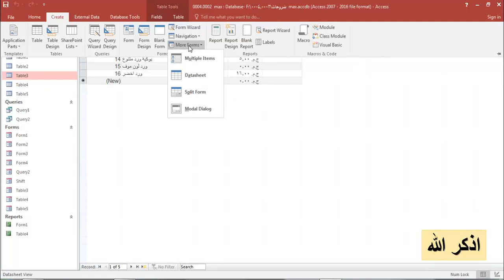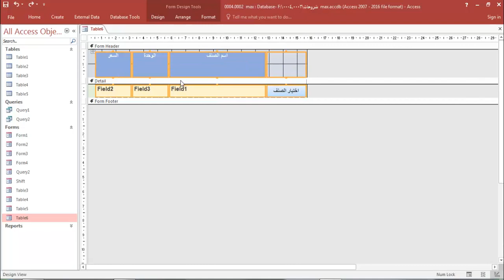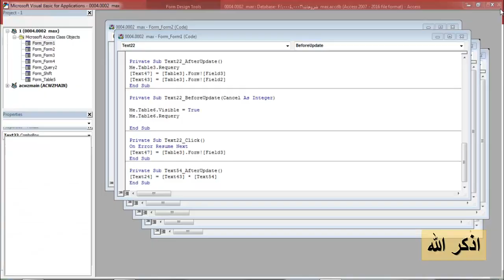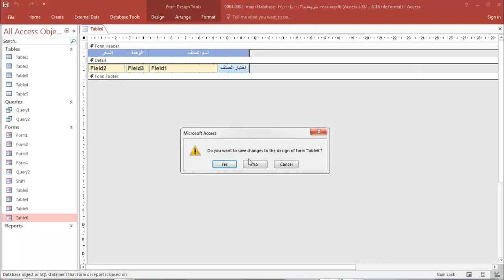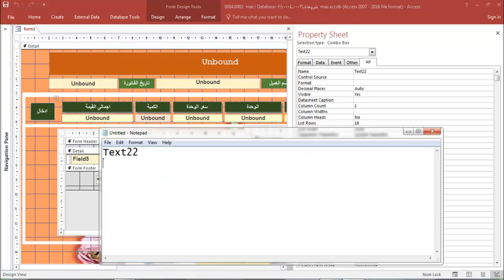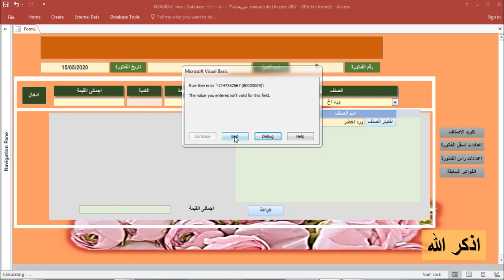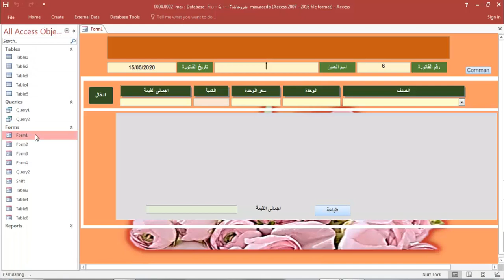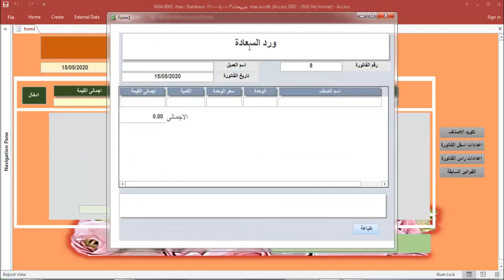طريقة عمل بحث الاصناف وختيارها داخل اكسس